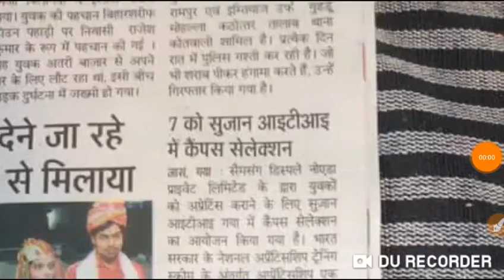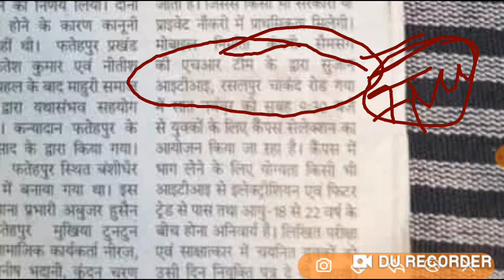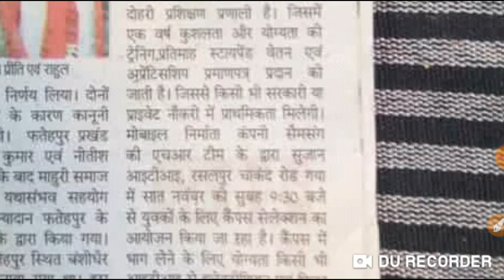Gaya iti campus placement sumsung pvt ltd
Campus placement
Sumsung pvt ltd
Jobs
Gov jobs
Pvt ltd
New campus selection all india.